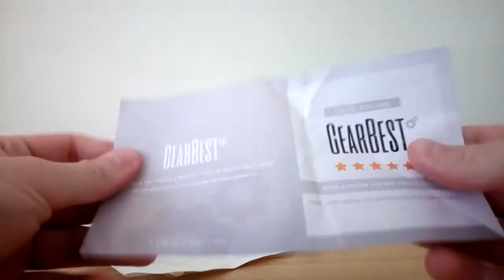Black USB To DC Power Cable from Everbuying.net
from Everbuying.net